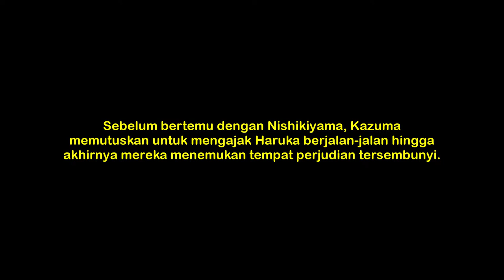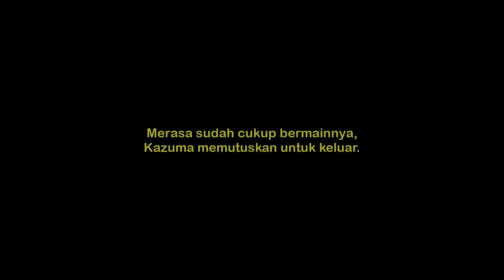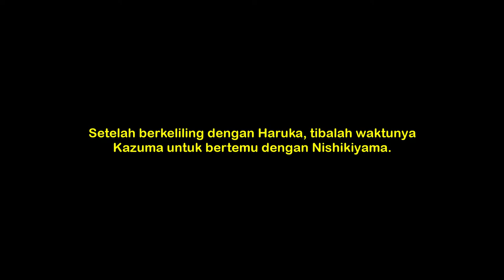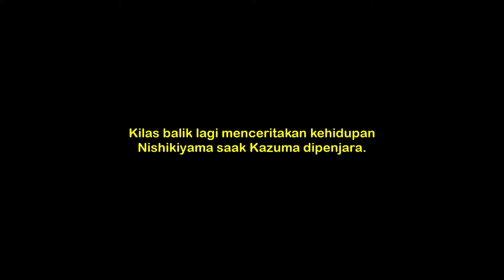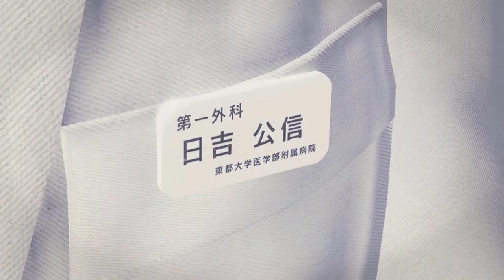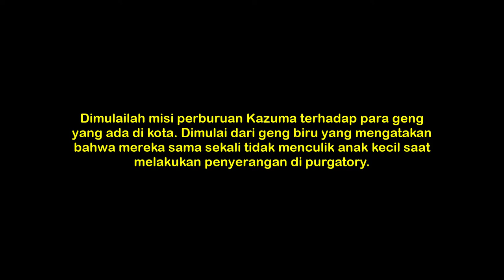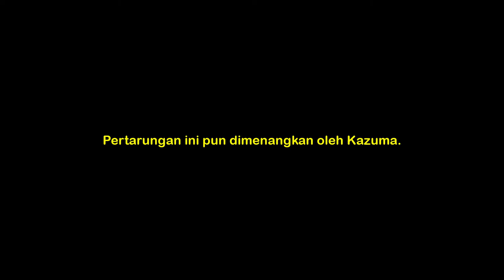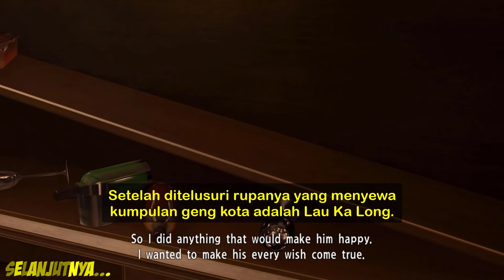Snake Flower Triad - Cerita Yakuza Kiwami Sub Indo Part VI (ADA GIVEAWAYNYA, BACA DESCRIPSI VIDEO)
Yakuza Kiwami merupakan game action-adventure yang diproduksi SEGA. Remake dari game yakuza ps2. Yakuza Kiwami menceritakan kehidupan seorang priayang bernama Kazuma Kiryu. Kazuma dituduh melakukan pembunuhan terhadap bosnya sendiri demi melindungi temannya Nishikiyama dan Yumi. Untuk lebih jelasnya silahkan simak video-video cerita Yakuza Kiwami yang sudah Ebobu Gaming rangkum ke dalam 9 video.

Video ini merupakan kelanjutan cerita Yakuza Kiwami part ke-5, untuk part-part sebelumnya dapat dilihat di link berikut ini :
1. : Pembunuhan Bos Yakuza - Cerita Yakuza Kiwami Sub Indo Part I
2. : Dipenjara 10 Tahun - Cerita Yakuza Kiwami Sub Indo Part II
3. : Hilangnya 10 Miliar - Cerita Yakuza Kiwami Sub Indo Part III
4. : Informan Gelandangan - Cerita Yakuza Kiwami Sub Indo Part IV
5. : Naga dan Ikan Koi - Cerita Yakuza Kiwami Sub Indo Part V

Untuk giveaway berupa pulsa atau saldo DANA/OVO/LinkAaja/ShopeePay/GoPay 50k, diundi dan dibagi ke dalam 2 kategori ya.
Kategori pertama untuk 2 orang yang memenuhi syarat berikut :
2. Like video ini
3. Komentar di video ini, komentar apa aja disertai dengan Nomor HPnya
5. Jangan lupa untuk mengisi google form di link ini

Kategori kedua untuk 1 orang yang memberikan like dan komentar di kesembilan  part video Cerita Yakuza Kiwami. Komentar apa aja yang penting komentar.
Giveaway berlaku dari tanggal 11-19 Juni 2022, dan pengundian dilakukan secara live tanggal 20 Juni 2022 Pukul 22.00 WIB.
Aku akan lihat di tanggal 20 Juni 2022 yang memenuhi syarat akan masuk diundian. Semoga beruntung...